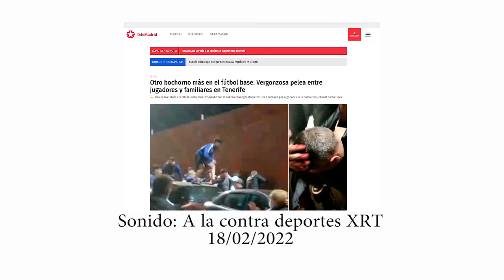🟦📺 La Tertulia | 24 febrero | parte 2